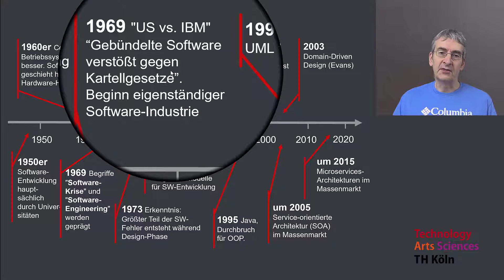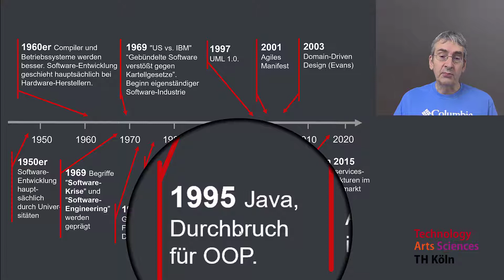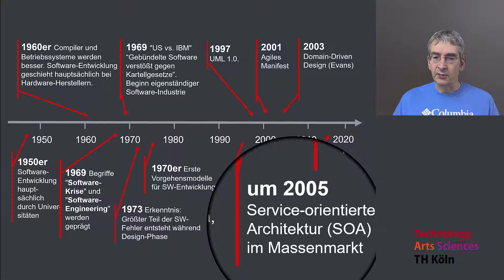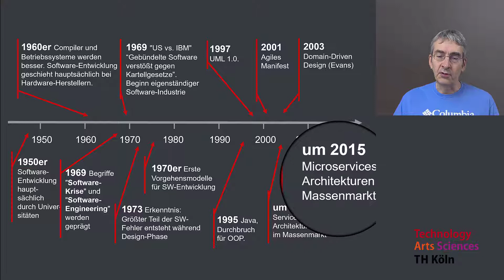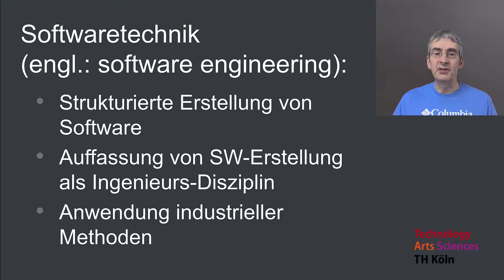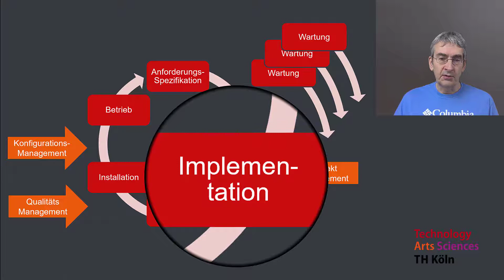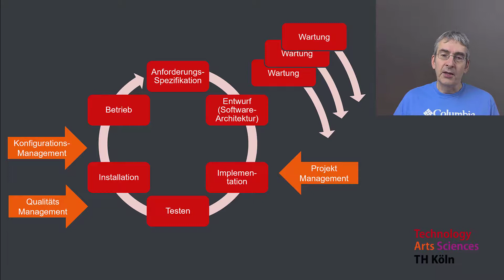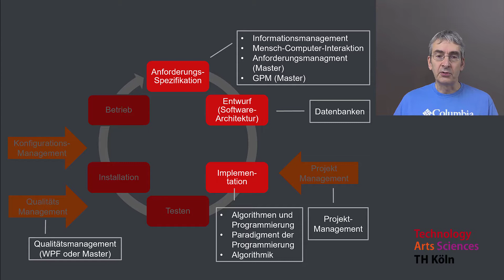Was ist Softwaretechnik?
In den vorangegangenen Videos dieser Serie wurden Gründe dafür beschrieben, dass man ein strukturiertes Vorgehen in der Softwareentwicklung braucht - eben genau die Softwaretechnik. Aber was genau IST denn Softwaretechnik? Dieses Video versucht eine kurze und anschauliche Definition zu liefern.